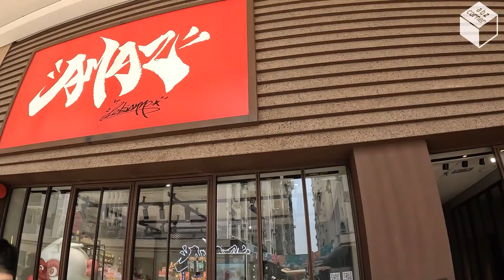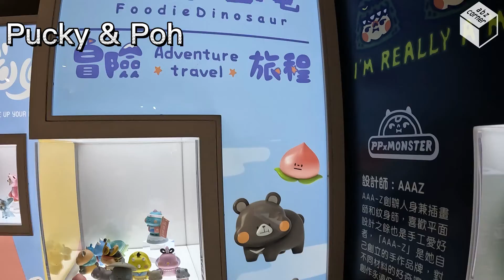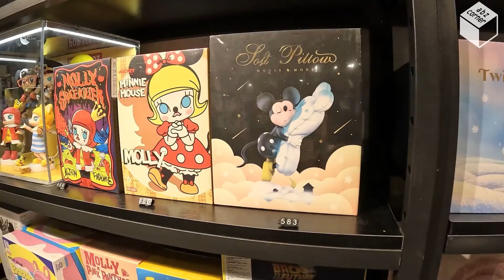Amaz 銅鑼灣誇張大玩具店🎈One Piece│Molly│bearbrick│How2Work│POPMART│Disney (4K)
Amaz By Lokianno 藝術玩具店走一個圈，整個地下一樓聚集本地玩具設計師作品，香港玩具天堂！